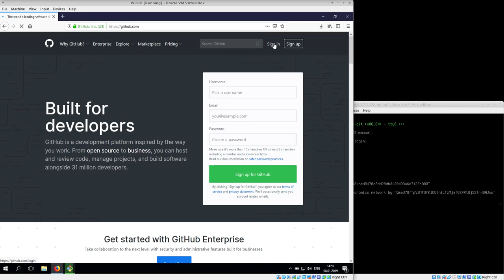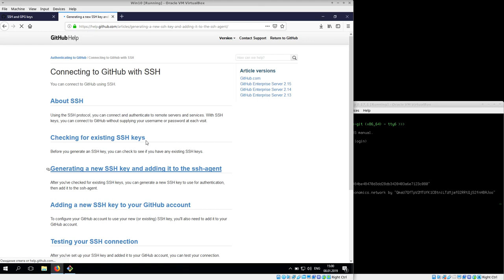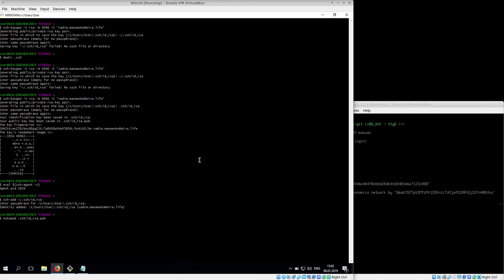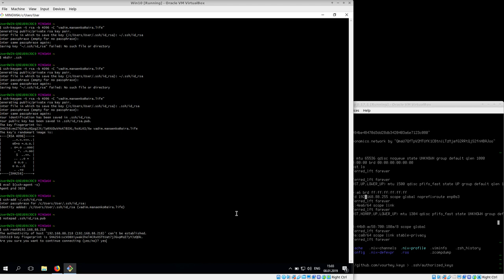Tutorial 2: How to install Bash on Windows and connect to AIRA via SSH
[EN]: How to install Bash (git, ssh etc) on Windows and connect to AIRA via SSH

Tips:
In the settings of the AIRA virtual machine in the Network tab, we change the NAT to Bridge.

[RU]: Как установить Bash на Windows и подключить к AIRA по SSH

Tips:
В настройках виртуальной машины AIRA во вкладке Network, поменяйте NAT на Bridge.